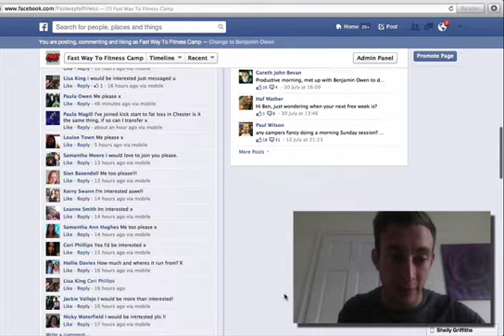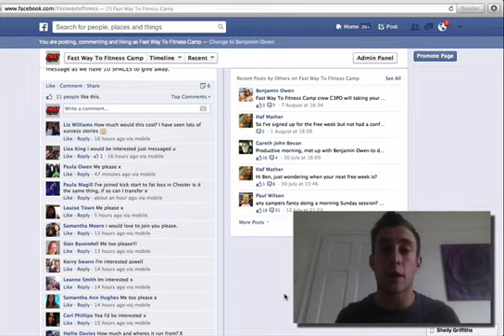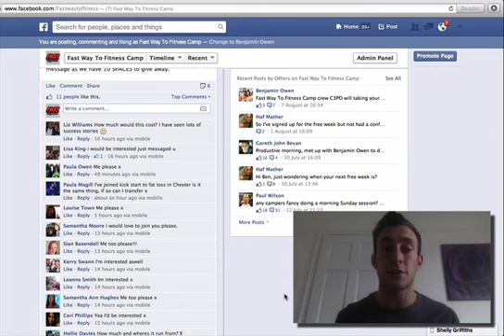FAST WAY TO FITNESS COMES TO RHYL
A short video for you guys interested in Joining RHyl's FAST way to fitness camp